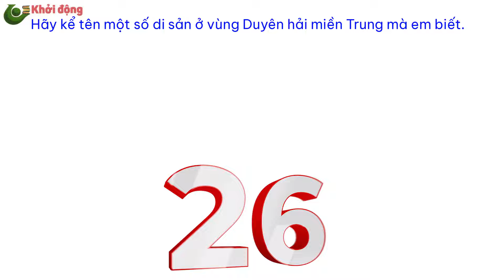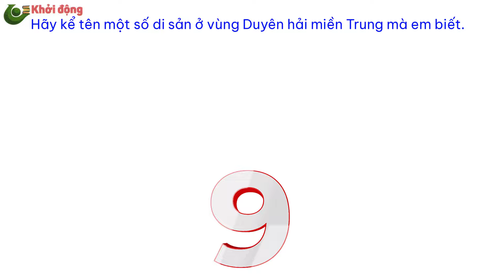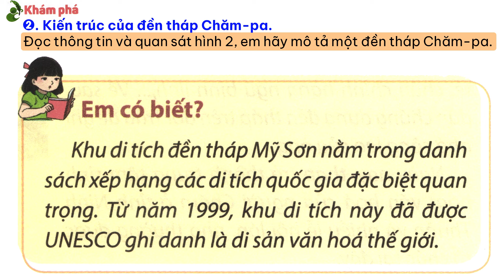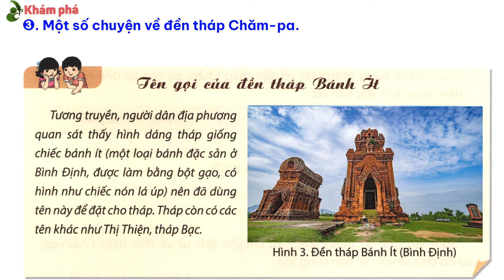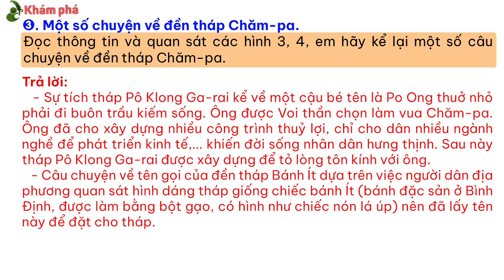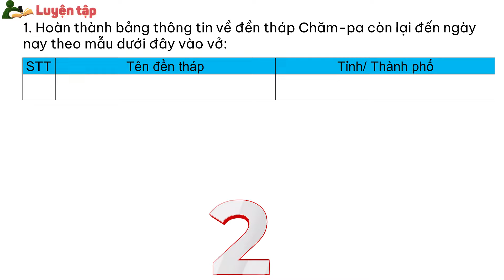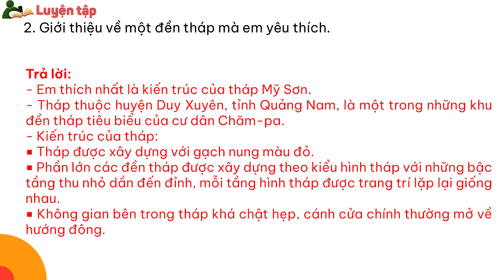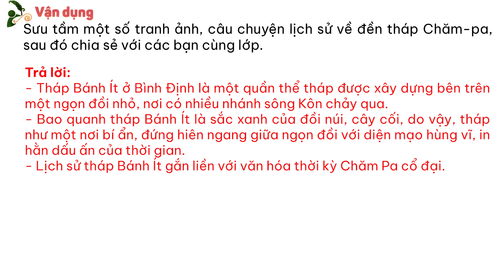Lịch sử và địa lí lớp 5 chân trời sáng tạo bài 7 - Vương quốc Chăm-pa